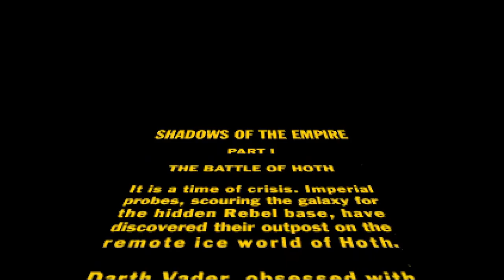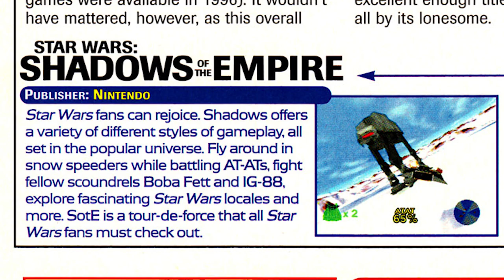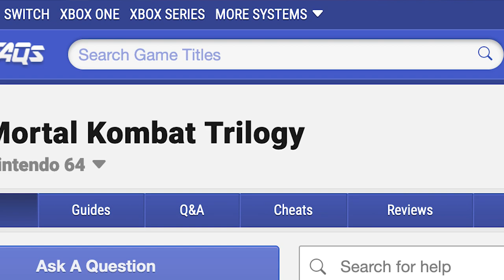A Look At All 8 Nintendo 64 Games From 1996 - The Launch Year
On September 29th, 1996, North America would see the release of the Nintendo 64, a system that launched with a surprisingly small lineup of only two games. The rest of the year didn’t see a big increase in that number, either, with only eight titles being released for the system. Was this a case of quality over quantity? Let’s find out by looking at all eight of them.

Chapters:

0:00 - Intro
2:03 - Pilotwings 64
4:41 - Super Mario 64
7:39 - Wave Race 64
10:29 - Mortal Kombat Trilogy
13:28 - Wayne Gretzky’s 3D Hockey
15:31 - Killer Instinct Gold
18:38 - Cruis’n USA
22:51 - Star Wars: Shadows of the Empire
27:30 - Final Thoughts